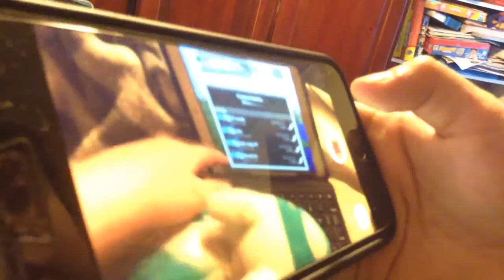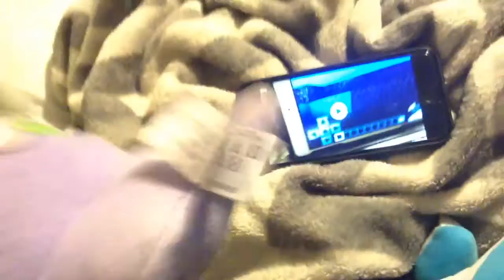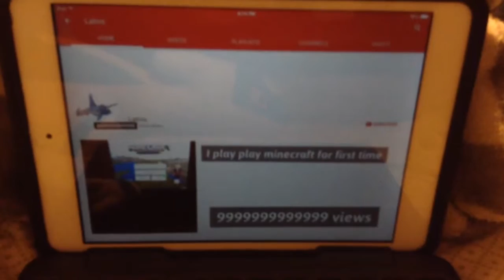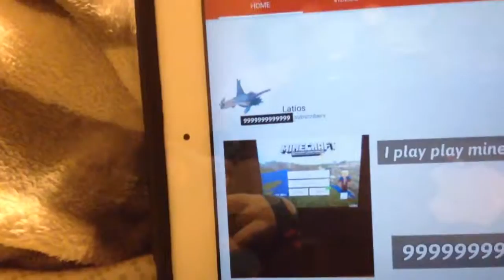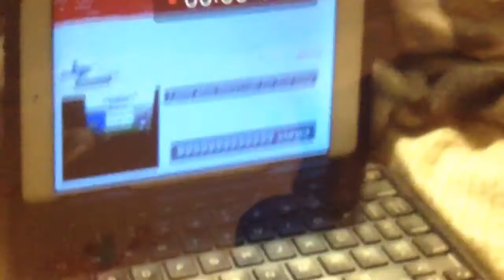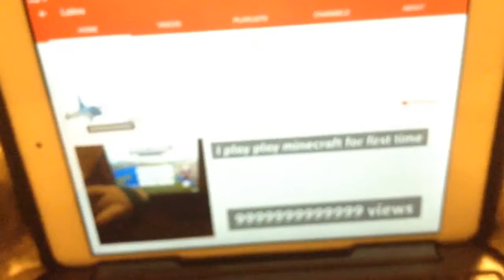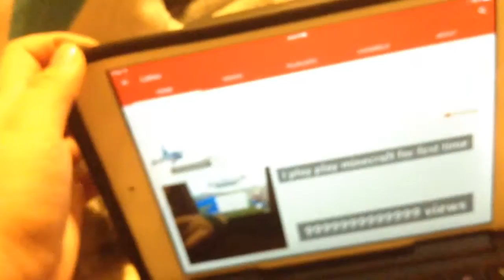Latios gets a popular YouTube channel and gets legendary play button